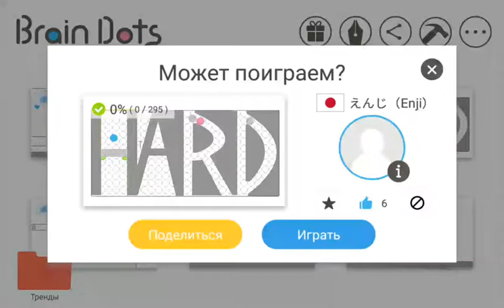Ooh.. Little pencil better than paint brush here...) Brain Dots！